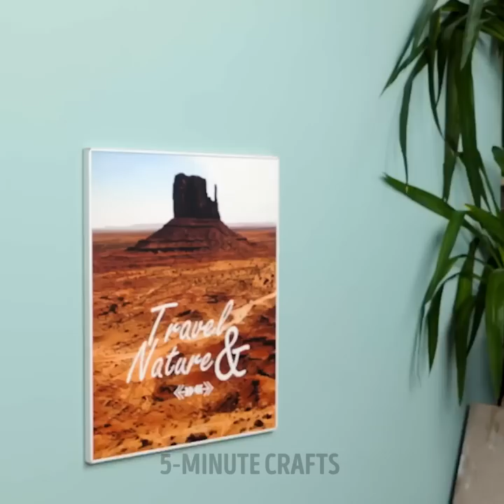30 Creative Storage Ideas To Keep Your Home Organized And Clean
TIMESTAMPS
00:10 Key placement
00:44 Storing bedcover
02:38 Storing jewelry
03:04 Toilet supply
04:34 Kitchen tool